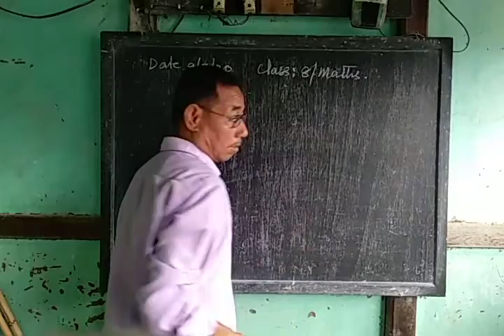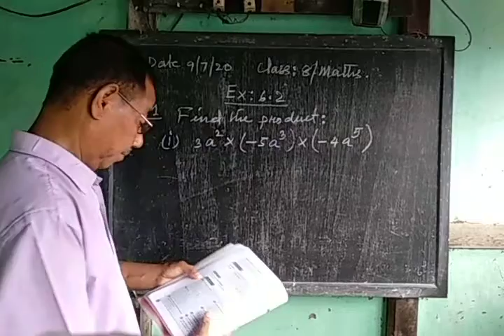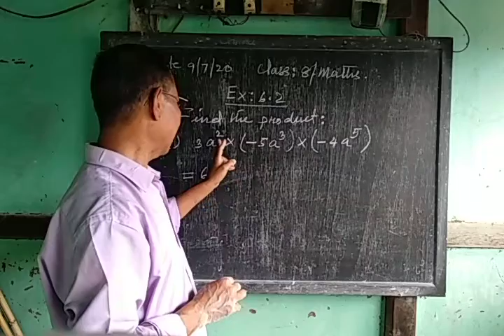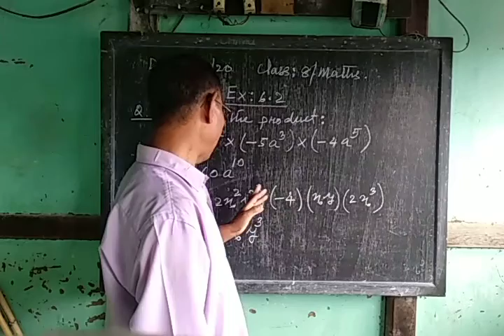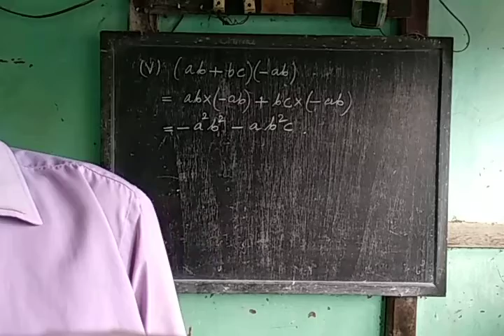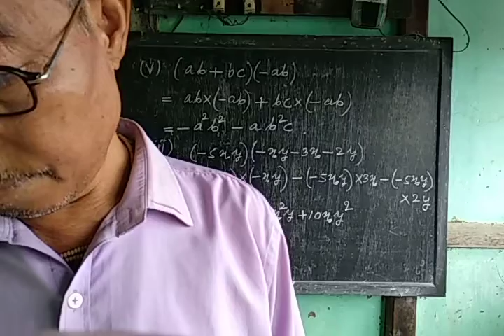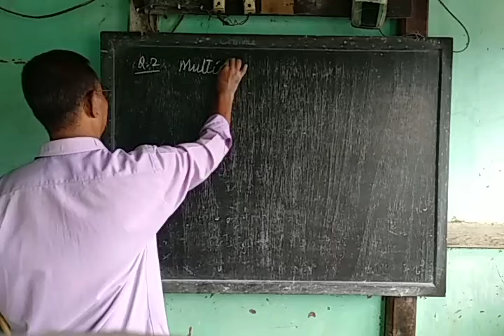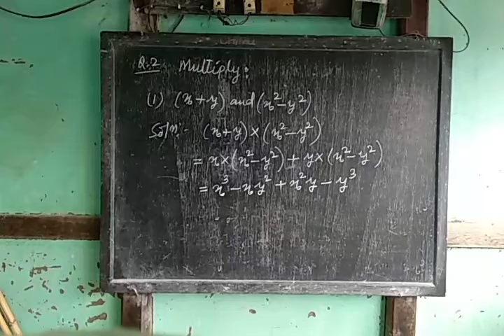Algebraic Expressions ( Ex - 6.2 ) for class 8 / Maths